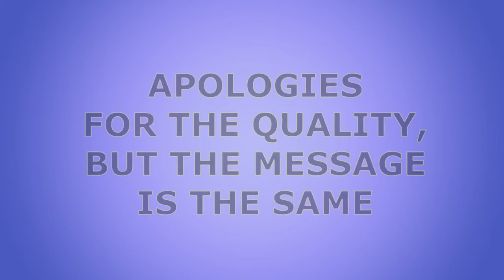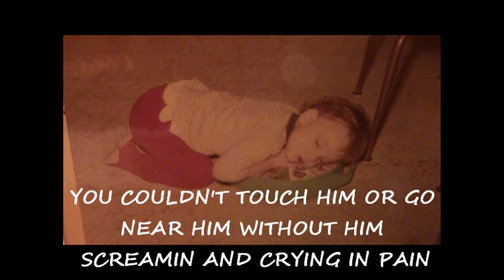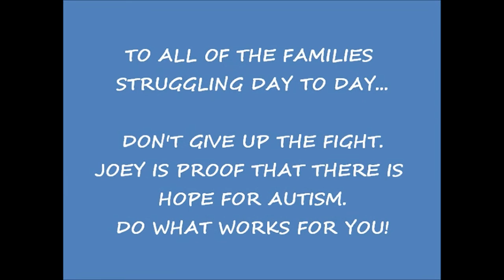Joey's Story of Hope for all Autism Families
This is Joey's Story of Hope for all Autism Families.  Sorry to all who usually come here for the upbeat fun, but after hearing from some families, we felt the need to share, a quick version of our story.
We want everyone to know, that there is always HOPE for all families, that you and your loved ones can live your best life!

Apologies, for the quality as, this was edited and shot on some older gear, but the story is still the same.
Life may not be perfect, but all that matters is, is that it is perfect for you!
NEVER SURRENDER!
ALSO , Since we have family coming to visit, we may not get to comments right away, but rest assured, we read and LOVE then all and promise to get to them as soon as we can!
We share fun, tips, reviews and advice for navigating the theme parks with Special Needs.
This is a "Family Friendly" channel. And to keep it that way, all comments will be held for review before being posted. But appreciate and cherish each and ever one of them!

All materials are intended for use under the Fair Act and for educational puposes. We own no copyrighted materials.